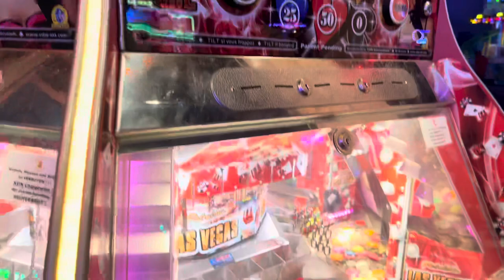Las Vegas Münzschieber / coin pusher - slot - Schützenfest Kirmes